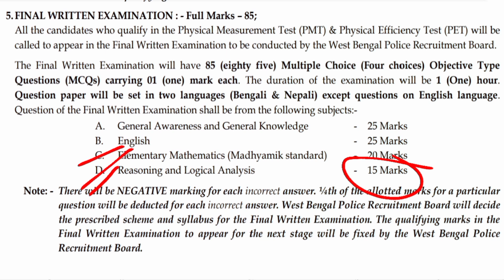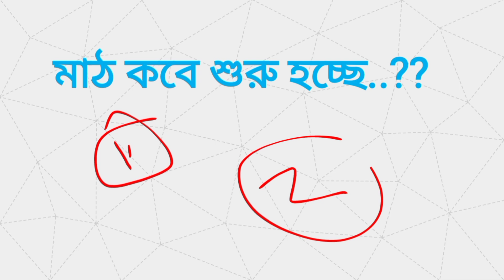West Bengal Police Constable Recruitment | WBP Constable Main Syllabus | WBP Constable Pmt & Pet